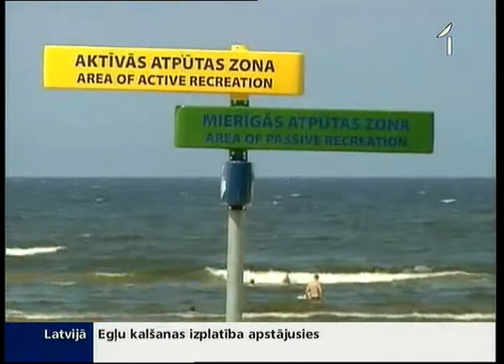Karstums atkāpties negrasās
Karstums atkāpties negrasās. Šodien atkal daudzviet Latvijā pārsniegti karstuma rekordi. Valsts centrā augstākā reģistrētā temperatūra bija Rēzeknē, Daugavpilī un Zīlēnos. Tur gaiss sasilda līdz pat 33 grādiem, bet Rīgā reģistrēti 32 grādi. Kā prognozē meteorologi, arī svētdien pie mums saglabāsies augsta gaisa temperatūra. Mediķi turpina brīdināt cilvēkus par draudiem atrodoties Saulē, tomēr kā novēroja mūsu filmēšanas grupa, ne visi ieteikumos ieklausās.